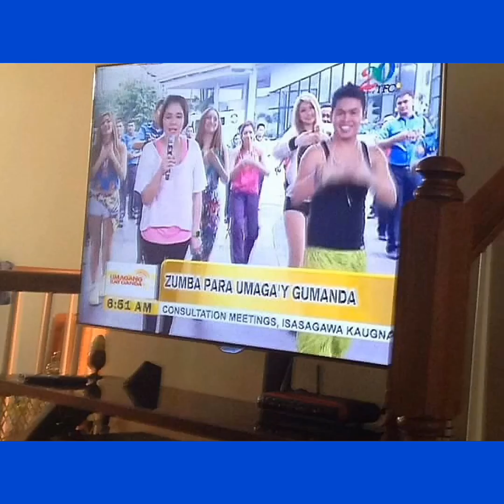Snoopy Toy Collection MC Donalds Singapore Youtube Salary Justine Manjares X Nick Manjares